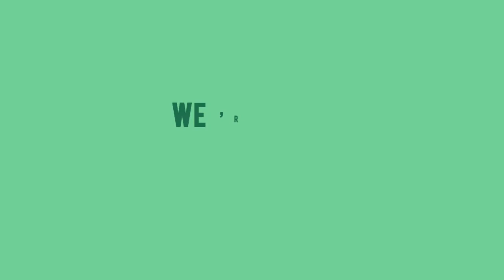Putkimies Loimaa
Putkimies Loimaa. Loimaan paras putkimies: Soita!